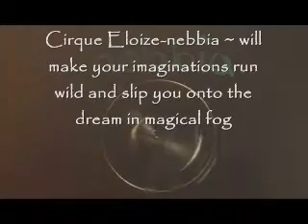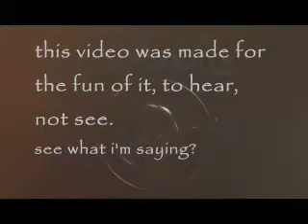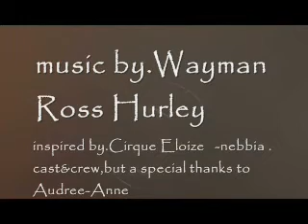N E B B I A - by. the one modifier